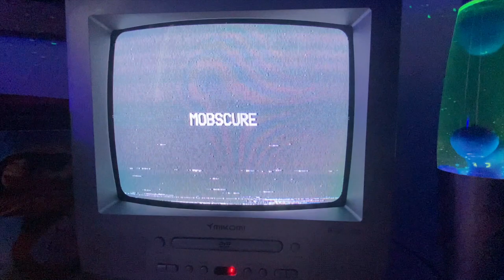STAINED GLASS - MOBSCURE (Music Video)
Directed and edited by mobscure
Shot by Ethan Marriott and Rory Meakin